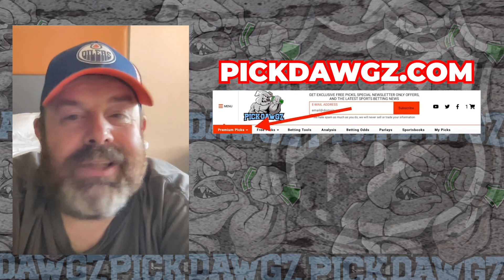Pittsburgh Penguins vs Vegas Golden Knights 11/19/23 NHL Free Pick | NHL Betting Tips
The Vegas Golden Knights face the Pittsburgh Penguins in Sunday's NHL action. Get Rodd's NHL Pick and Prediction for this game.